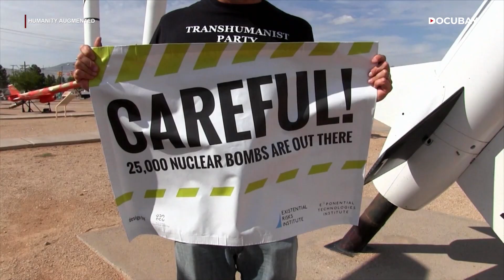Can Humans Lose Power & Control After Creating An 'Unstoppable' AI? Find Out In 'Humanity Augmented'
Are we on the brink of becoming cyborgs, and is the future of humanity intertwined with technology? Get ready for an eye-opening adventure with 'Humanity Augmented,' a gripping documentary that takes you from the USA to Japan, unlocking the secrets of labs pushing the boundaries of human existence through groundbreaking technology. Explore the mesmerizing world of robotics that blur the lines between man and machine, raising questions about our place in an increasingly automated world. Could we lose our humanity in this pursuit, or can we harness technology to enhance our lives and the environment. Join the dialogue on the future of our species as we delve into the intricate relationship between humans and technology. Discover how close we are to creating the perfect robot, and whether the rise of this technological marvel may reshape our very existence. Stream 'Humanity Augmented' on DocuBay for a riveting journey that challenges the core of our identity